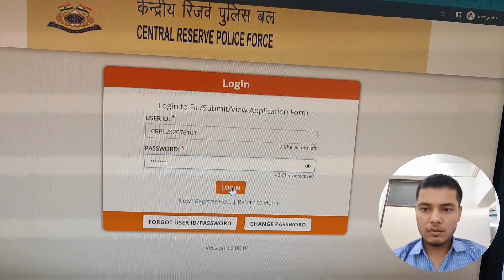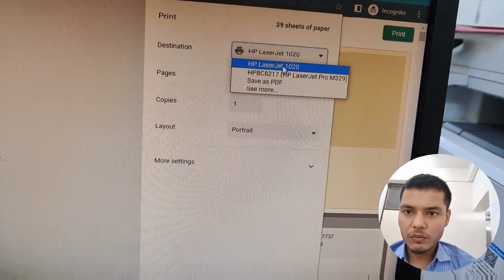CRPF HCM की Answer Key डाउनलोड करें बस एक मिनट में I